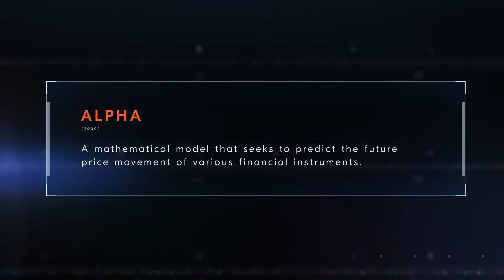Learn2Quant: Advanced Research Ideas | Lesson 10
Welcome to Learn2Quant, hosted by Nitish Maini, Chief Strategy Officer at WorldQuant. With an impressive career as a quant researcher and portfolio manager before joining WorldQuant’s leadership team, Nitish brings his expertise to guide you through this beginner’s series on quantitative finance.

In Learn2Quant, you’ll discover how to develop your own research ideas — from data collection and building predictive models to combining strategies and managing risk. Each video is packed with practical examples you can test out yourself on WorldQuant BRAIN, our simulation platform.

Start your journey into quantitative finance today by logging into BRAIN and exploring the Learn2Quant series.

00:00 Introduction
00:52 Potential of technology
02:05 Data and Research
02:44 Data Advancements
05:04 Technological Advancements
06:10 Conclusion